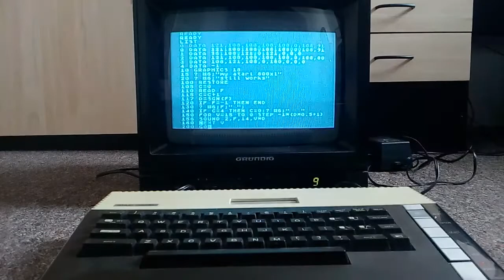My Atari 800XL Still Works :)